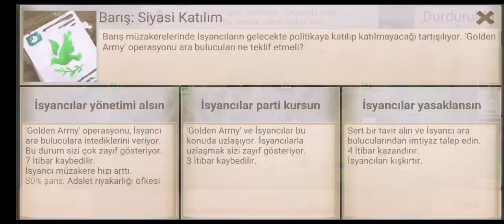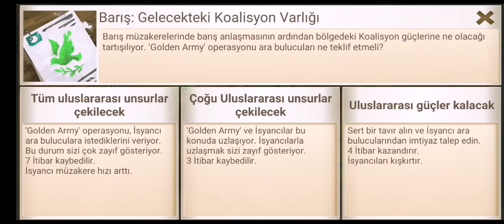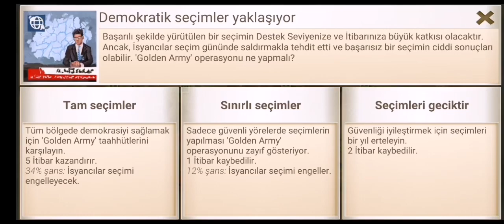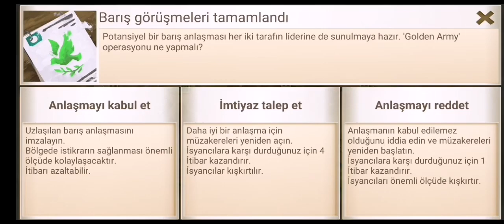Rebel Inc. Nasıl Oynanır?? -DAĞ GEÇİDİ-ACIMASIZ-EKONOMİST- (5 YILDIZ)"GOLDEN ARMY"